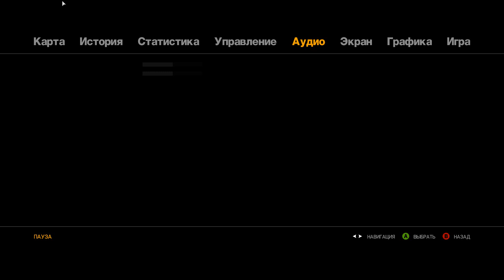GTA 4 #2 It's Your Call